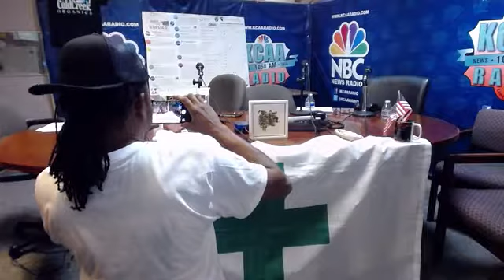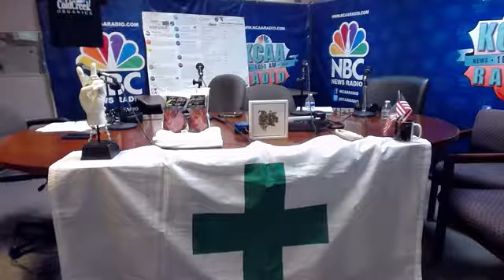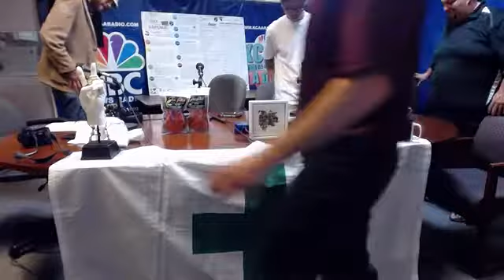Cannabis Corner 6/13/17